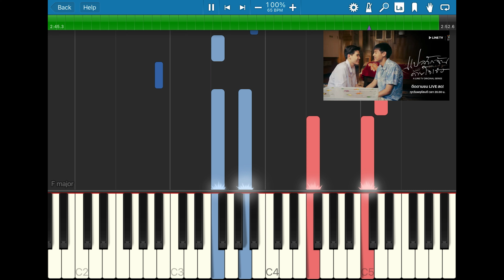แปลรักฉันด้วยใจเธอ OST ~ Skyline (กีดกัน) by Bilkin Piano Cover & Tutorial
One of the OST from Thai drama (แปลรักฉันด้วยใจเธอ) I Told Sunset About You starring Bilkin & Krit "PP".

Happy Playing!!